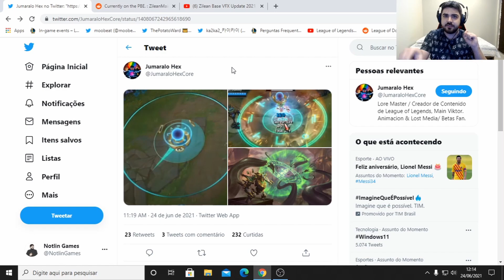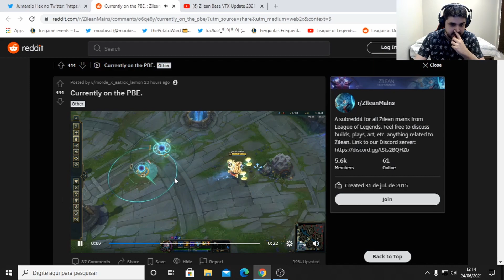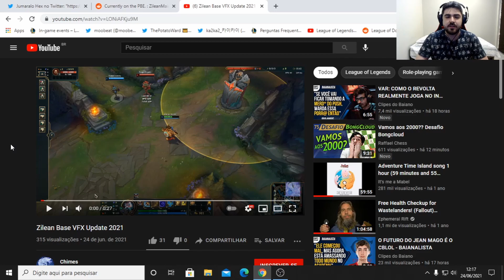Rework Visual do Zilean no Modelo Base Lol | Novos Efeitos Habilidades da Bomba (Q) e Ultimate (R)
Um possível Novo Rework Gráfico e Visual no Modelo Base do Zilean no League of Legends pode ter sido revelado no PBE!